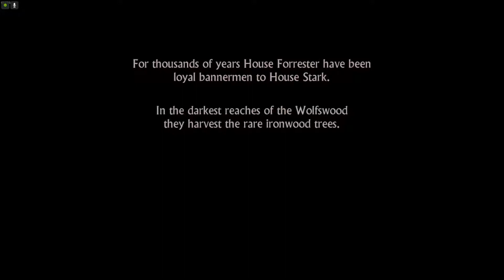Game of Thrones - Episode 1 - Part 1 - The Red Wedding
Hi guys, in this episode we begin our story in TellTale's Game of Thrones. We begin at the Twins where we are betrayed by the Frey's at the Red Wedding. I hope you enjoy it.